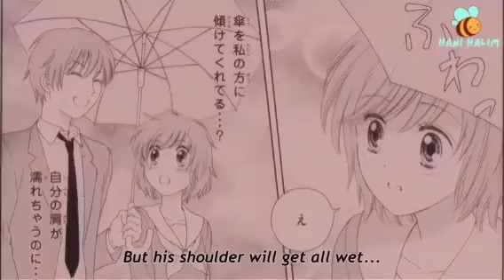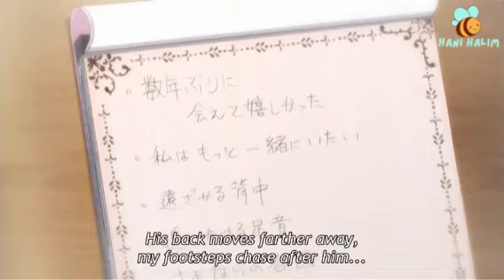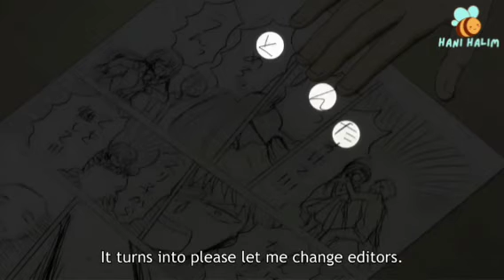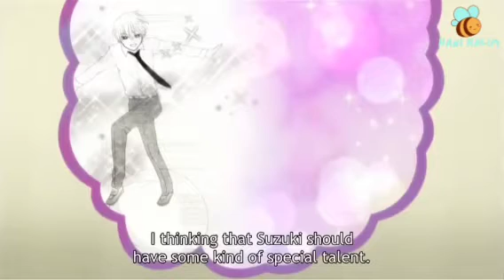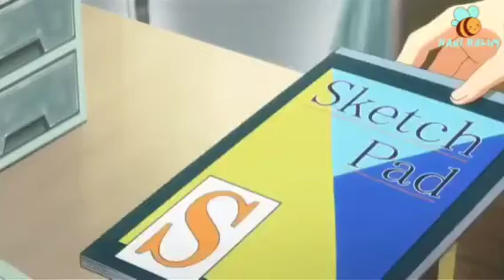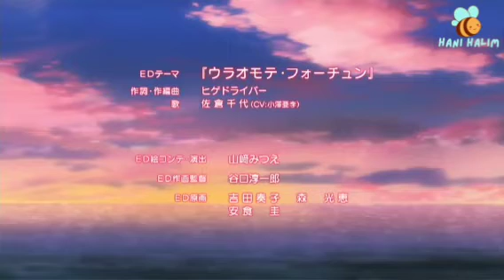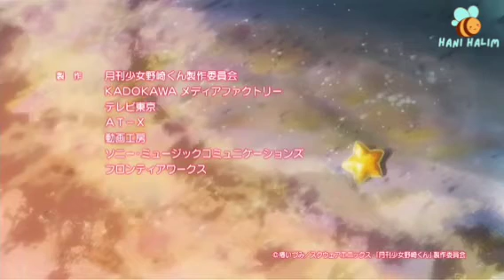Monthly Girls' Nozaki-kun (Gekkan Shoujo Nozaki-kun) Ep.9 Eng Sub